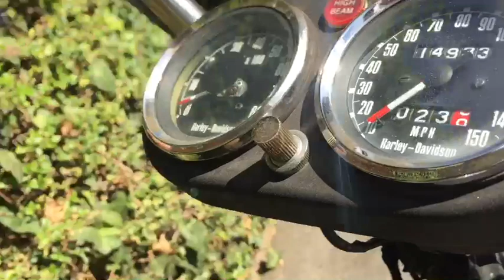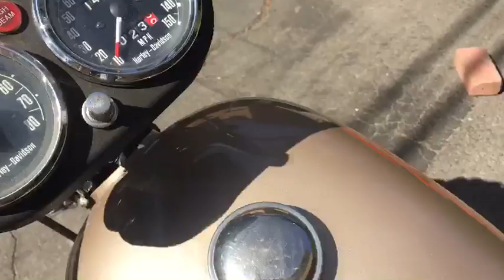ID1393 ハーレーダビッドソン 1976年 FXE 1200 ショベル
1000本以上のハーレーの動画あります。

ハーレーダビッドソン 1976年 FXE 1200 ショベル
1200cc スーパーグライド シャンパンゴールド
実走14900マイル コンディション良好
オリジナルのシート、ウインカーあります。
レアなシャンパンゴールド！人気の一台です
MYPerformance まで！